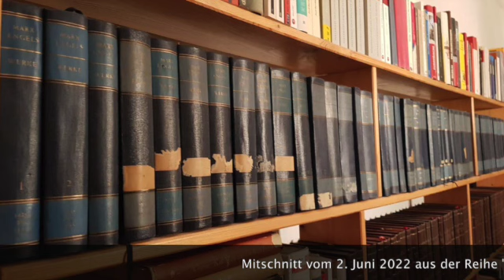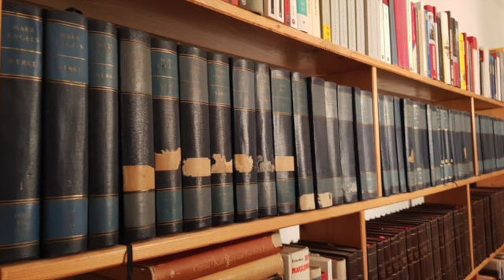Marx' und Engels' naturwissenschaftliche Studien - kein Nebengeschäft, Dr. sc. Carl-Erich Vollgraf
Mitschnitt vom 2. Juni 2022

Referent: Dr. sc. Carl-Erich Vollgraf, Wissenschaftshistoriker; Bearbeiter und Kommentator mehrerer Manuskript-Bände zu Buch 2 und 3 des „Kapitals“ im Rahmen der MEGA²

Moderation: Dr. Frank Engster

Marx und Engels kamen nicht dazu, ihre umfangreichen naturwissenschaftlichen Studien insbesondere in den 1870ern in finale Texte einzuarbeiten. Die Spekulationen über deren Sinn reichen von "unverantwortlicher Zeitverschwendung" (chemische und geologische Exzerpte) bis zur Entdeckermentalität beider sogar auf naturwissenschaftlichen und mathematischen Gebieten. Doch Marx und Engels waren diesbezüglich Lernende. Sie wollten sich auf dem Niveau des universitär vermittelten naturwissenschaftlichen Grundlagenwissens bewegen können. Dafür gab es methodische, sozialökonomische und politische Gründe. Die Aneignungsweise war bei beiden unterschiedlich. Zeugnisse ihrer Studien sind nicht nur die reichlichen Exzerpte, sondern auch die Lesespuren in ihrer naturwissenschaftlichen Bibliothek und – kaum beachtet, doch am nachhaltigsten – die persönliche Konversation mit naturwissenschaftlichen Größen. Fragen der Nachhaltigkeit als natur-sozialökonomisches Problem kamen dabei nicht zu kurz.